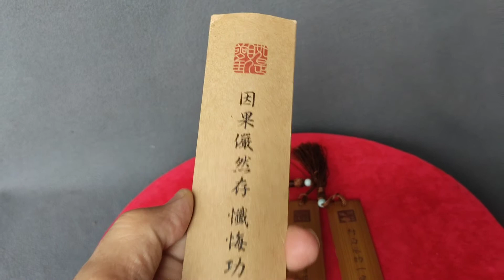竹雕 書簽二入一組